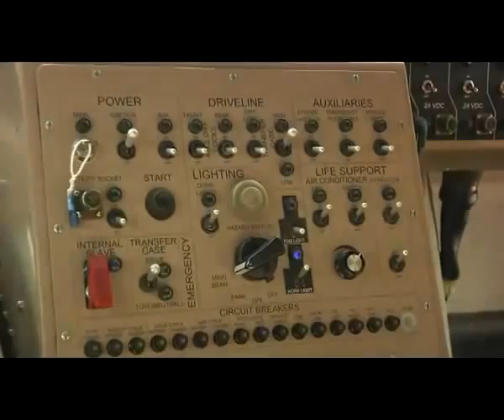Nyoka Mk2 MKII MRAP APC Mine Protected Armoured Vehicle personnel carrier Saudi Groups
The Al-Masmak or Nyoka Mk2 is an APC armoured vehicle personnel carrier in the category of MRAP family (Technical Data Sheet, Specification and pictures The vehicle is designed and manufactured by the Saudi Group based in Saudi Arabia. In 2011, SAUDI GROUPS has unveiled its Mines Resistant Armored Personnel Carrier (MRAPC) called AL-MASMAK.

Army Recognition
Online military magazine for Defence & Security industry